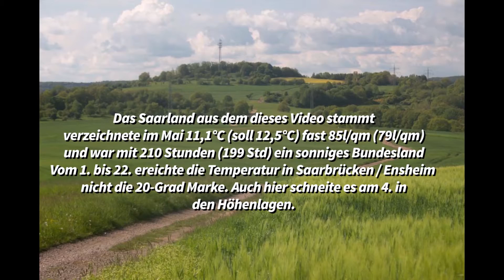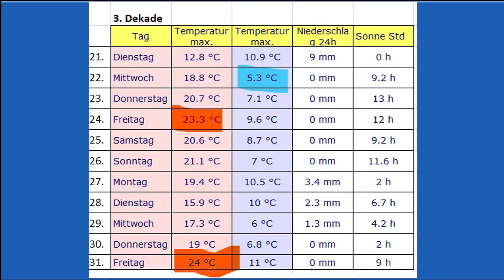So war der Mai 2019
Nach 13 Monaten wieder ein zu kalter Monat. Video aus der Region südl. Saarland, westl. Pfalz